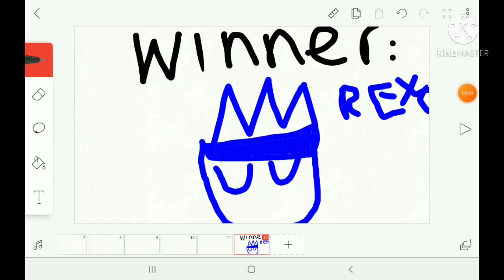rexo destroys archie sonic